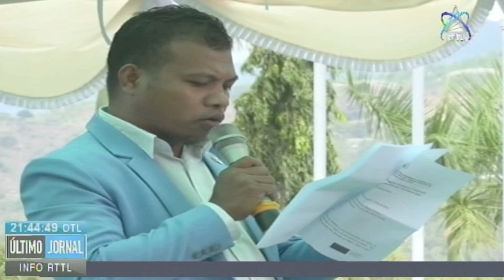Estado Elogia Desempenho De Timor-Leste Na CPLP